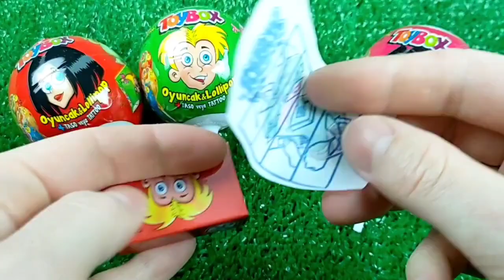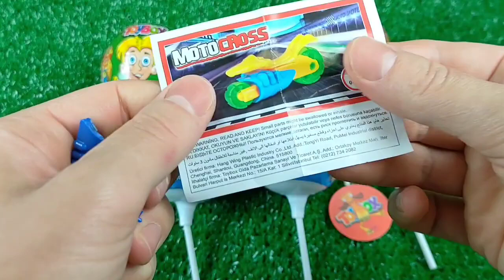Lollipops Unpacking ASMR 🍭| Chupa Chups Skull Lollipop & Sour Infernals, Alpenliebe Ice Cream